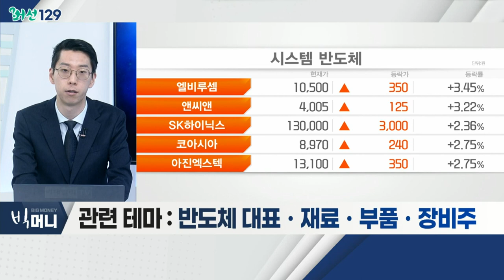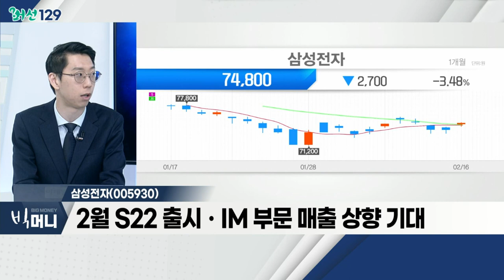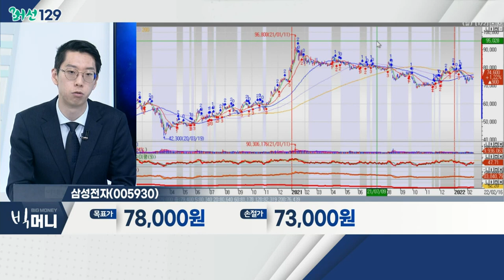삼성전자(005930)... 반도체 관련주 / 전세계 반도체 연매출 사상 최초로 5천억달러 돌파_머선129 (20220216)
# 전세계 반도체 연매출 사상 최초로 5천억달러 돌파
- 반도체 연간 총 매출 5,559억 달러… 26% 증가
- 작년 반도체 판매량, 2018년 이후 최대
- 차량용 반도체 매출 264억 달러
- 中 "반도체 굴기" VS 美 "추가 제재"… 엇갈린 전망
- 관련 테마: 반도체 대표, 재료, 부품, 장비주

- 日 다이아몬드 "반도체 8개 사, 설비투자 전망"
- 자율주행ㆍAIㆍNFT 사업 활성화… 수요 확대
- '팹리스 ‹ 파운드리' 공급자 중심 시장 전환 가속
- 삼성전자, SK하이닉스, DB하이텍

- 메모리 반도체 업사이클… 매출 향상
- 7세대 낸드플래시 1분기 양산 시작
- 2월 S22 출시ㆍIM 부문 매출 상향 기대